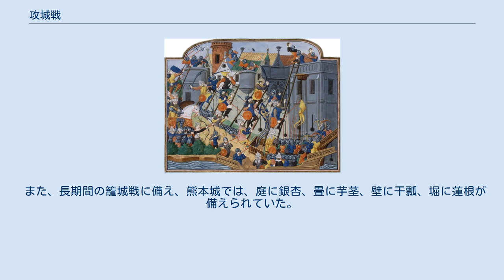攻城戦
コンスタンティノープルの陥落 攻城戦（こうじょうせん、英：siege）とは敵の砦、城、城壁都市を奪取するための戦闘のことである。
相手を飢えさせる戦法なので兵糧攻めとも言う。
また、守る側(防塞・塁塞)から見た戦闘を籠城戦(または篭城戦、ろうじょうせん)という。
 古代から近世初期にいたるまで、野戦と並ぶ2大戦闘形態の1つであった。
 城塞の技術は、15-16世紀の火薬、大砲、銃の活躍によって大きく変化しており、この後の要塞を攻める行為も類似の戦闘ではあるが相違点も多い。
従って、本項ではそれ以前の攻城戦を中心に記述し、一部関連を説明するものの16世紀以降の防衛拠点攻囲戦は市街戦にて記述する。
 現代の戦争では兵器の攻撃力と通信技術が発達しているため大軍が建物に籠城し、そこを攻める攻城戦に至ることは稀であるが、装備品の有無や城の定義（城参照）によっては現代でも攻城戦は起きえる。
 『孫子』では、防御に徹する守備側を攻略することは容易ではなく、攻城は下策で最も避けるべきと述べられている。
 古典的な戦記などでは会戦が多く描かれるが、実際の戦争は「小競り合い」と「攻城戦」がほとんどを占めたといえる。
城内の防御側勢力が長期に渡り守勢に徹して攻撃側と対峙し続けることは「篭城」と呼ばれ、城が攻撃側の侵入を阻止し切れずにその支配権を明け渡すことは「落城」、「陥落」と呼ばれる。
 攻城戦には通常、次のような目的がある。
 籠城側の目的は当然上記の目的の阻止となるが、他に籠城戦を選択する目的としては次のようなものがある。
なお、積極的な戦略としてではなく、野戦での敗戦や電撃的な奇襲などにより籠城戦を余儀なくされるケースもある。
 短期戦と長期戦に分けられ、これは準備や装備が異なるため区別される。
 まず、補給路などを確保し防御設備を築いた上で、交通路を押さえて、城を包囲する。
 攻城兵器、火矢を使って城を破壊したり、印地あるいは鉄砲などの飛び道具で城兵の損傷を図る。
 開城交渉や調略を行いながら、心理的な圧力をかける。
 城設備の破壊度、相手の兵糧・物資の窮乏度、士気の低下度を確認するため時々、攻撃をかけてみる。
 十分、弱まったと判断したら総攻撃である「強攻」をかける。
あるいは敵が食糧不足などで降伏するまで、さらに滞陣する。
 相手の数倍の戦力をもって、城を包囲し外界との接触を遮断する。
これにより水や食料、その他の備蓄軍需物資の枯渇を図ると共に、情報を遮断することにより正確な状況判断を困難にさせ、絶望感を与え士気の低下を期待する。
河川をせき止める「水攻め」、補給を絶つことにより生活をままならなくする「兵糧攻め」などの手法もある。
 攻撃側の損耗は最小で済むがなんといっても長期戦になり、篭城側と同様に攻城側も食料補給が求められ、兵士の士気の維持や伝染病の発生にも留意する必要がある。
攻撃側は城内からの奇襲という戦闘前面への備えだけでなく、敵軍に援軍があれば襲撃や逆に包囲されることもあるので、周囲警戒など背後への備えも求められる。
千早城の戦いや独ソ戦におけるレニングラード包囲戦のように、戦局全体の変動により包囲を解かざるを得なくなる事態も発生しうる。
また包囲といっても戦力の制限や地形的条件によっては完全に行うことは難しく、レニングラード包囲戦では命の道と呼ばれる氷上の補給路を使ってわずかに補給を保つことができた。
 一般に、飲料水の確保や食料などの備蓄量によって守備側の篭城可能な期間が決まる。
守備側に豊富な食糧が蓄えられていると落城は容易ではないので、事前に商人を城周辺に遣わして米穀類を買い占めさせたり、付近の農民等に乱暴狼藉等を行い城内に追い込む事も行なわれた。
篭城戦では戦闘による死傷者や破壊は避けられるが、守備側では、通常の戦闘では死ぬ事の無い子供や老人など多数の餓死者を出し、死人の肉を喰らうなど悲惨な状況が生じることがあり、その面では人道的な戦法ではない。
 大規模な包囲戦はガリア戦争におけるアレシアの戦い、1885年のスーダンのハルツーム包囲戦が代表的である。
日本では「兵糧攻め」と呼ぶことが多い。
豊臣秀吉が得意とし、三木合戦、鳥取城の戦い、備中高松城の戦い、小田原征伐などで行った。
 近代以降では、軍用機やミサイルの発達により、包囲で籠城側の逃げ道を断った上で、空襲などにより逃げ場のない籠城側に一方的に損害を与えることもある。
最近の例としては、市街地を土堤で封鎖した上で空爆を加えたファルージャの戦闘などがある。...